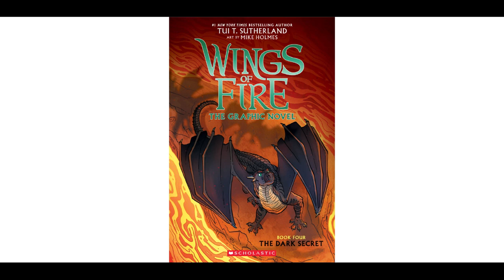Wings of Fire Graphic novel 4: The Dark Secret Ep 1 (Pg. 1 - 27)